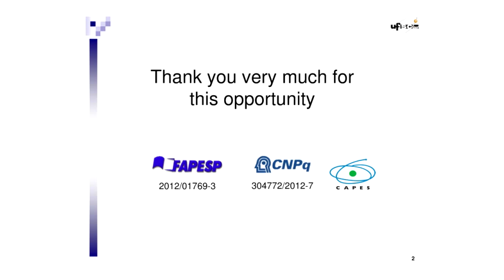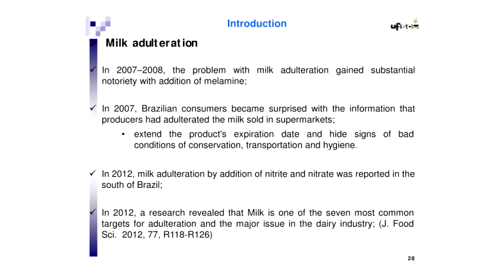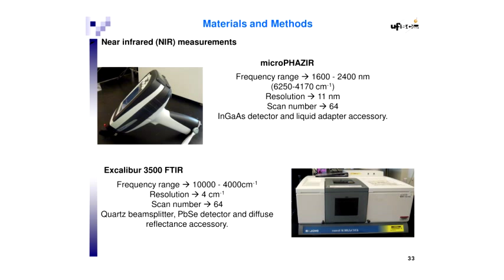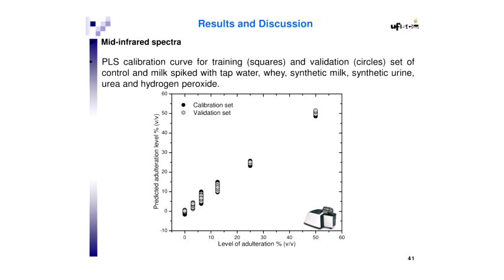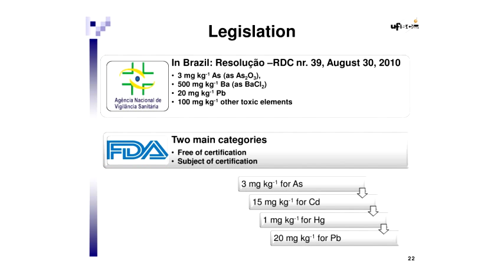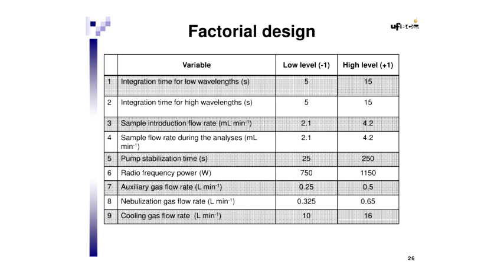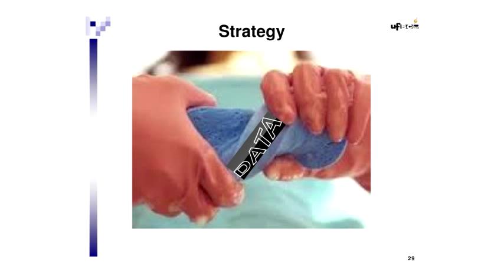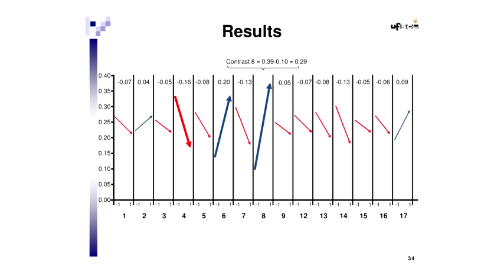1ª Escola de Inverno de Quimiometria - Aplicação de Ferramentas Quimiométricas - Pt.1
1ª Escola de Inverno de Quimiometria realizada pelo Departamento de Química e pelo Programa de Pós-graduação em Química da UFSCar (PPGQ) no auditório do Centro de Ciências e Tecnologia (CCET) da UFSCar no dia 28/08/13.

1ª parte da palestra "Aplicação de ferramentas quimiométricas em técnicas espectroanalíticas obtenção, interpretação e análise dos dados."  do Prof. Dr. Edenir Rodrigues Pereira Filho (DQ/UFSCar).